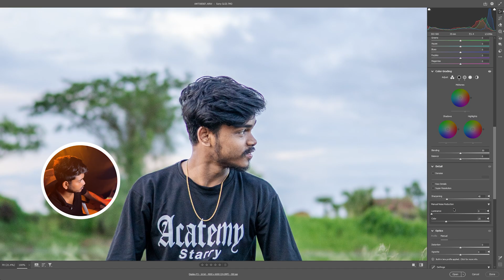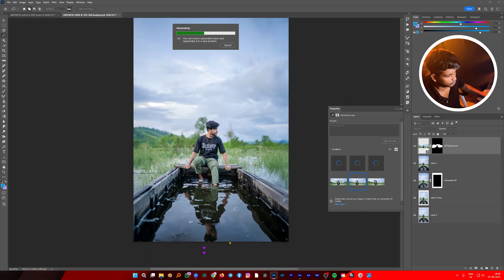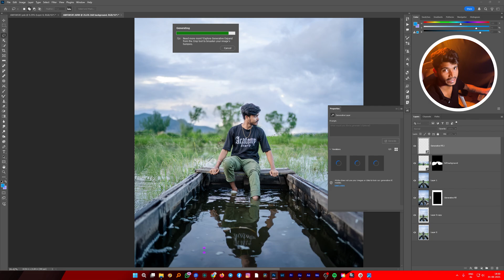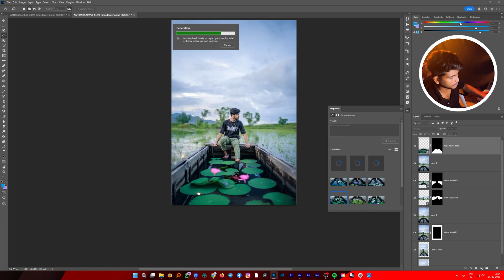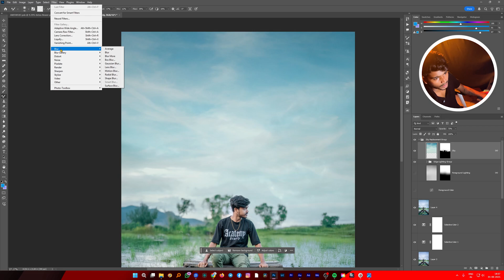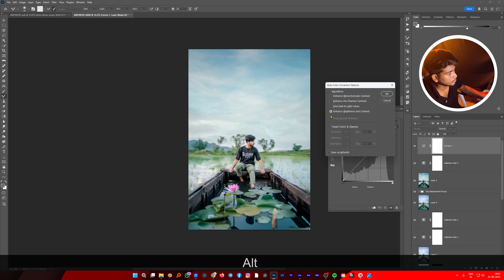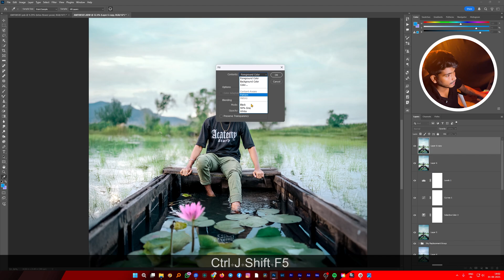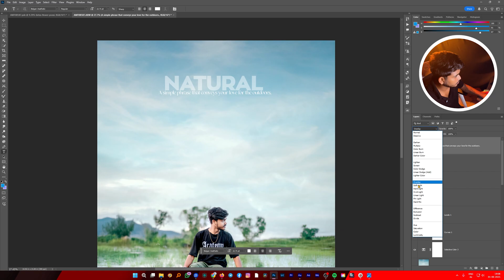Incredible Transformations: Photoshop Meets Generative AI Magic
In this captivating video, witness the astonishing fusion of Photoshop and generative AI as we explore incredible transformations that defy imagination! From ordinary photos to surreal masterpieces, follow along as we demonstrate groundbreaking techniques, tips, and tricks that elevate your creative projects. Whether you're a seasoned designer or just curious about digital art, prepare to be inspired by the limitless possibilities of this powerful technology!
"Topic this video"
Photoshop AI
Generative AI
Photoshop 2025
Photoshop + AI
photoshop ai generative fill tutorial
Bengala Photoshop sakho

My Accessories-
Nikon Z5
Nikon Z30
Nikon 35 MM
Nikon 85MM
Godox AD 200 Pro
Godox TT685
Godox Ad-S7